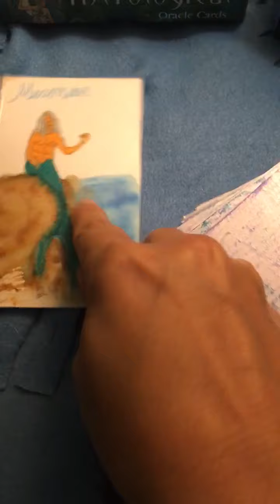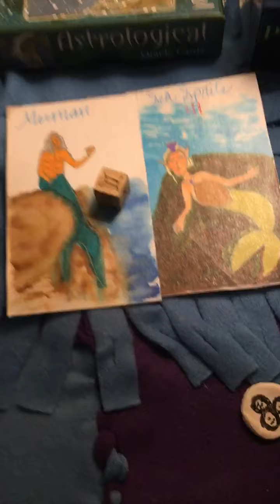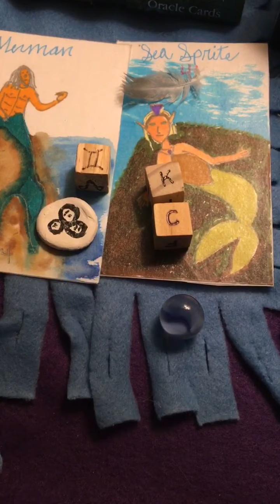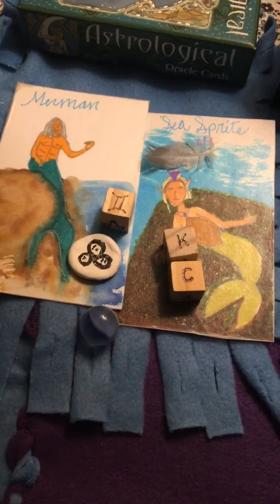Libra ❤️ Being guided to the one.